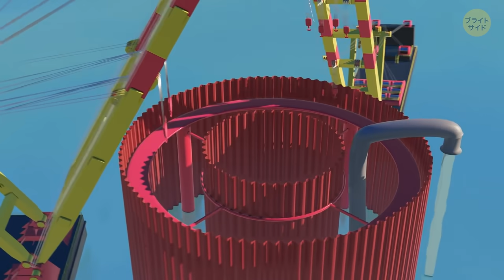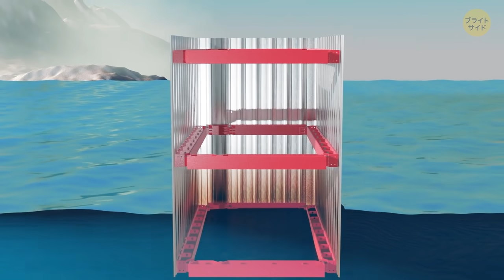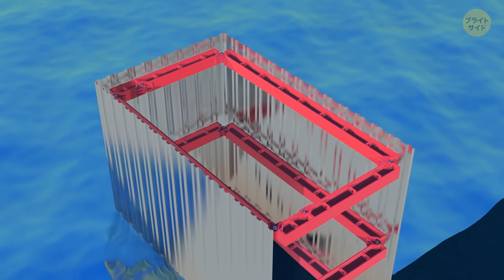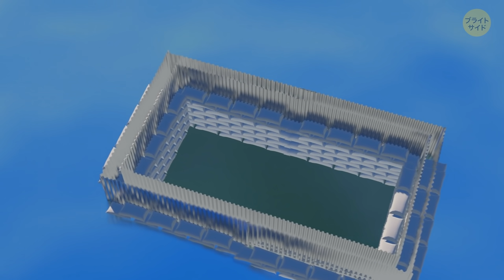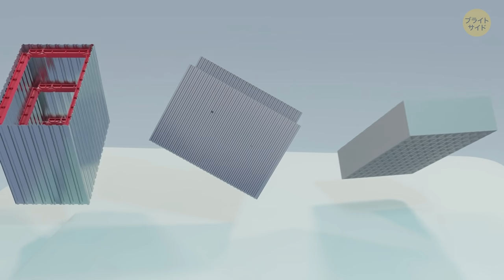水の中で建設を行う方法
水の中で建設を行うのは簡単ではありません。では水中トンネルはどうやって作られるのでしょう？今度橋を渡る時には、その基礎部分が水中に埋まっているところをよく見て見ましょう。技術者が橋を建設する方法って？今回はその様々な手法をご紹介します！

アニメーション：

Bright Side
ストックマテリアル （写真、動画など）:

声の提供